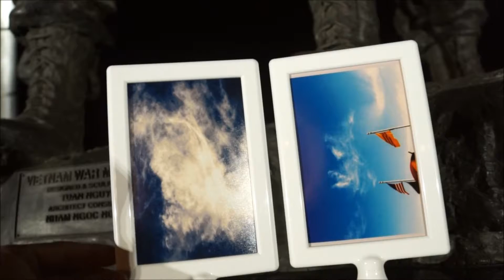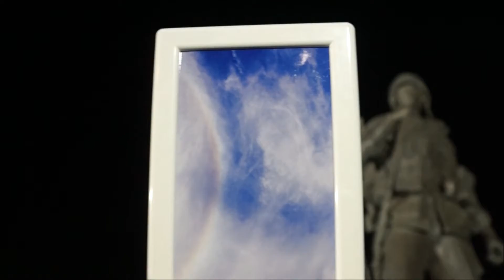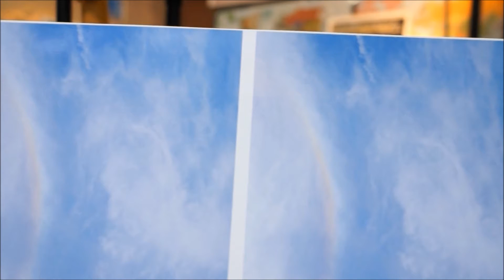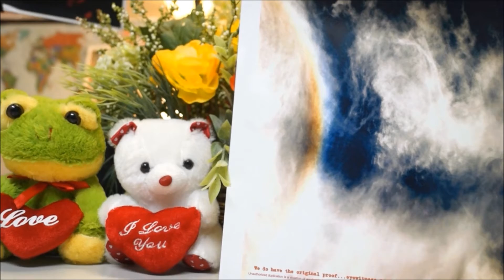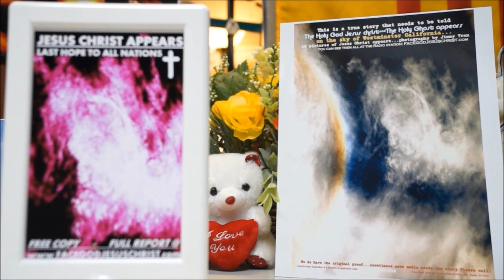CHUA GIEASU HIEN RA CANH CAO NGUOI VIET NAM KHAP NOI,MOI NGUOI CAN BIET GAP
CANH BAO KHAN CAP.